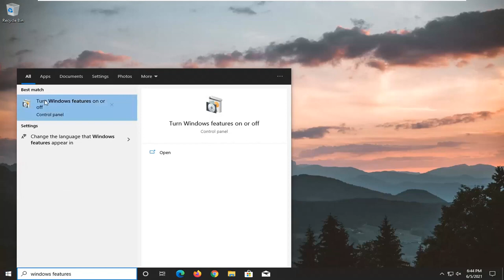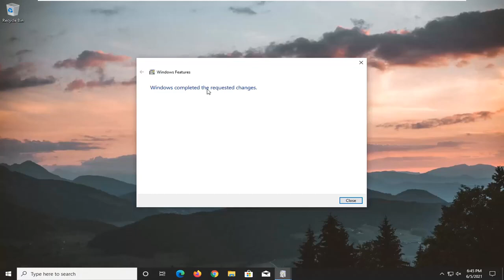This Item Is in a Format We Don't Support Error Code 0xc1010103 Solution for the Video Play Error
If you are experiencing Error Code 0xc1010103 while playing a video using the Films & TV app on Windows 10 then it is usually because the file format is not supported – but there could be other reasons too.

Issues addressed in this tutorial:
this item is in a format we don't support windows 10
this item is in a format we don't support 0xc00d36b4
this item is in a format we don't support

The can’t play error will occur with a code of 0xc1010103 when users try to play a movie file in a format that is not supported by the default video player in Windows systems, for instance, the MKV files. This tutorial shows you the possible causes for Windows 10 won't play video files and the corresponding solutions to fix it on your computer.

The 0xc1010103 occurs when Windows 10 users attempt to play or cast (to an external device) .MKV video files using the default Video app. The error code is signaling that the item is in a format that’s not supported by Windows, even though .MKV files are officially supported on Windows 10.